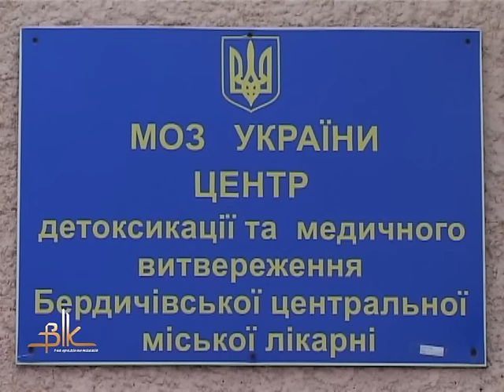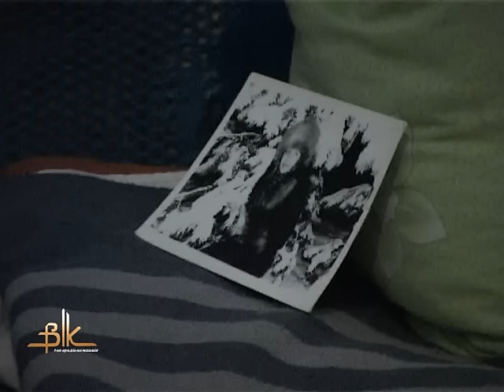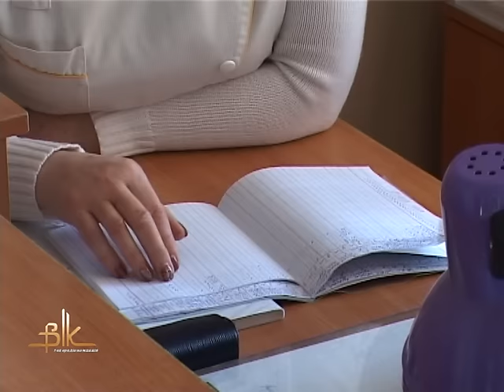Де зігрітись і як уникнути переохолоджень організму у морозну пору